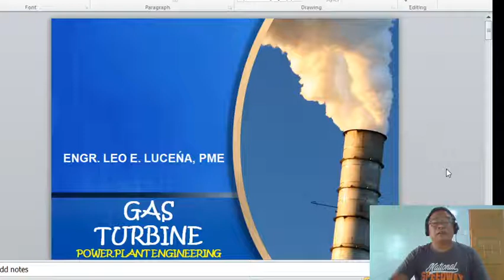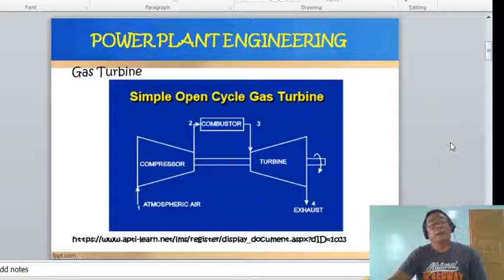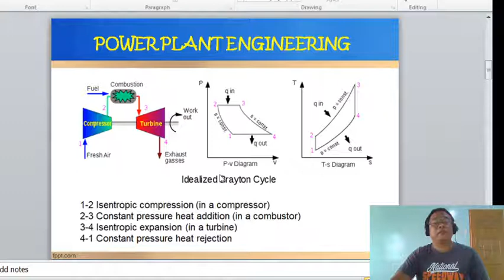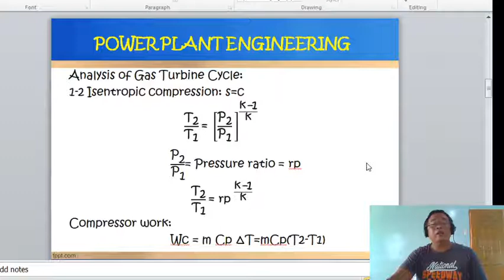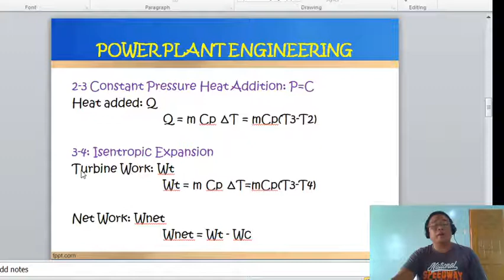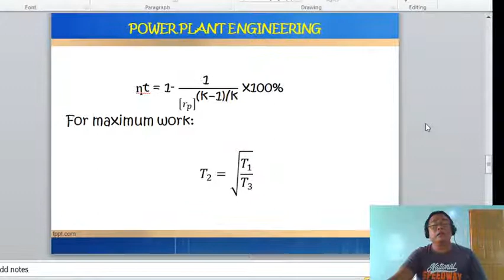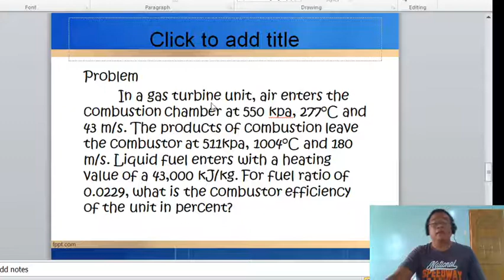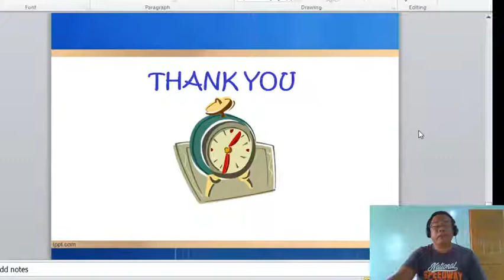ME Review 2 Gas Turbine 1